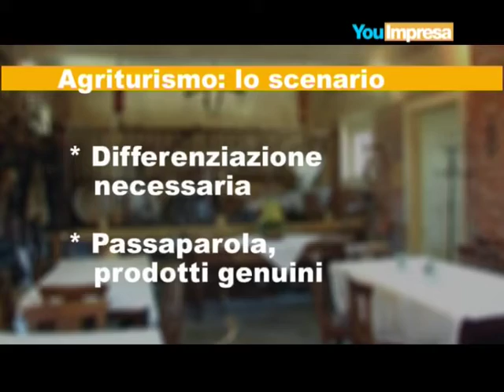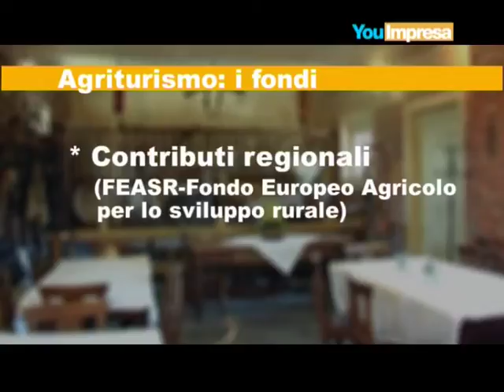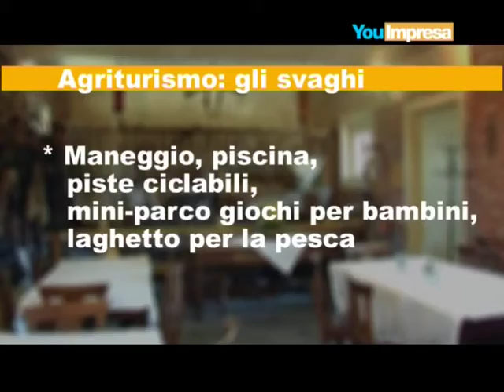Voglio aprire un agriturismo!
24 aprile 2010 - E' una delle idee d'impresa più "di rottura": unisce la fuga dalla città alla creazione di un'azienda interessante e dinamica. Ma prevede un requisito necessario: per iniziare bisogna avere già un'impresa agricola. Almeno in affitto. Per saperne di più consulta la sezione Come aprire un'attività.